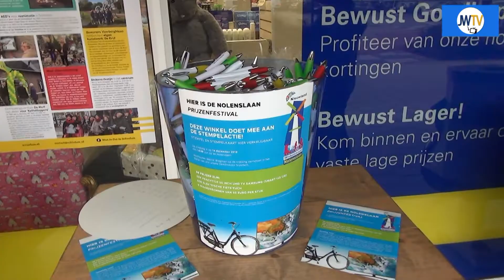Stempelactie Nolenslaan met mooie prijzen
Zaterdagmiddag werd de stempelactie van de Nolenslaan afgerond met het trekken van de winnende nummers door wethouder Ruseler. JW keek toe of alles eerlijk verliep.